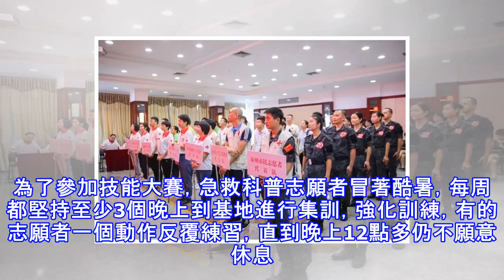泉州市急救科普教育基地誌願者在紅十字應急救護技能大賽中斬獲佳績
為了深入推進應急救護知識和技能的普及，提升公眾在自然災害和突發事件中的防災減災意識和自救互救技能，在全社會宣傳和倡導「人人學急救、急救為人人」的精神理念，7月31日，泉州市總工會、市衛生計生委、市紅十字會聯合舉辦了泉州市第一屆紅十字應急救護技能大賽。來自我市部分縣（市、區）紅十字會、義工服務團、市民志願者的8支代表隊的40名參賽隊員參加比賽。本文來自 雪花新聞，本文標題：泉州市急救科普教育基地誌願者在紅十字應急救護技能大賽中斬獲佳績 ,轉載請保留本聲明！ 比賽分為理論知識問答、心肺復甦操作、止血包紮、模擬場景比賽4項內容。經過激烈的角逐，由泉州市急救指揮中心急救科普教育基地培訓和選送的15名公...